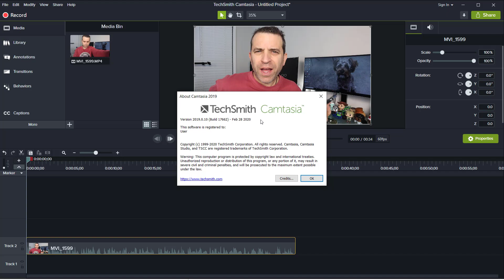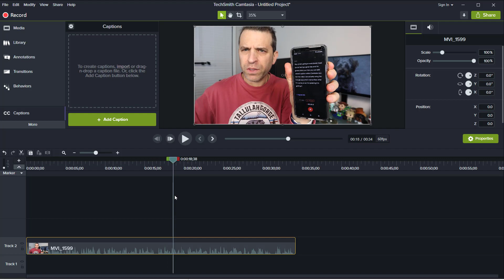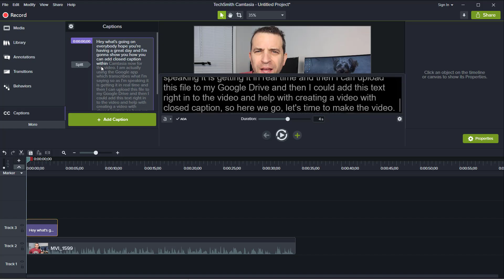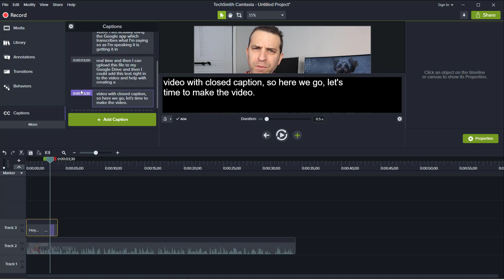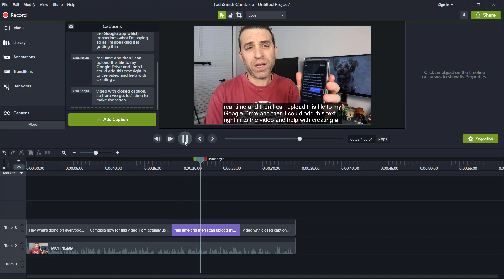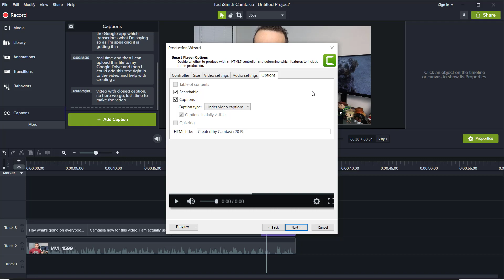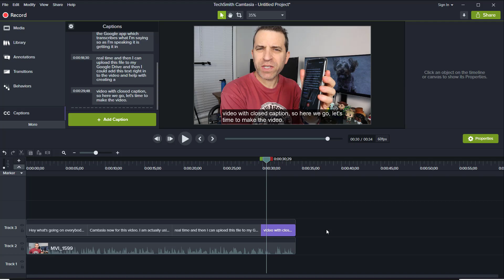Add Closed Caption To Your Videos In Camtasia 2019